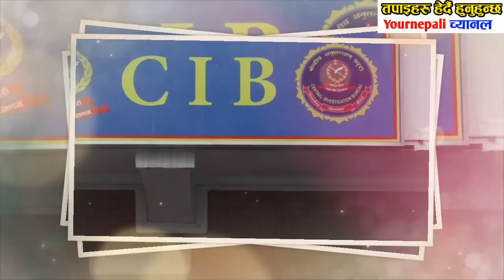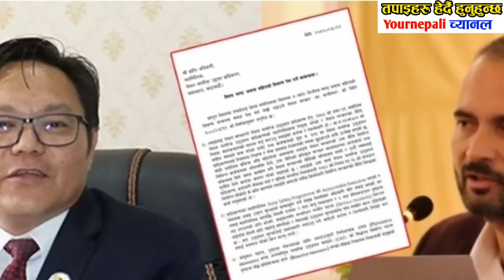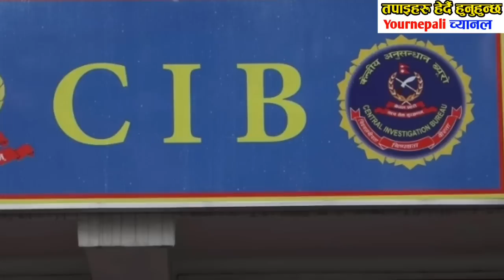आरजु काण्ड breaking news big update today nepali news aajaka mukhya khabar,